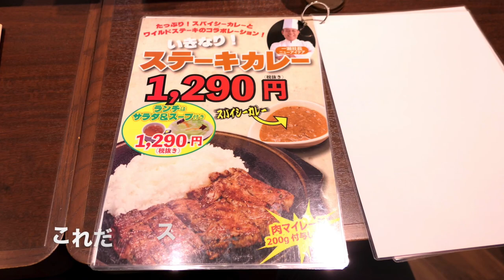【いきなりステーキ６】金曜日は、カレーの日ステーキと両方食す ＃604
ステーキが食べたくって、入ったいきなりステーキでカレーのメニューを見つけて食べてみた　　A   ❤️❤️❤️❤️   登録お願い致します❤️❤️❤️H